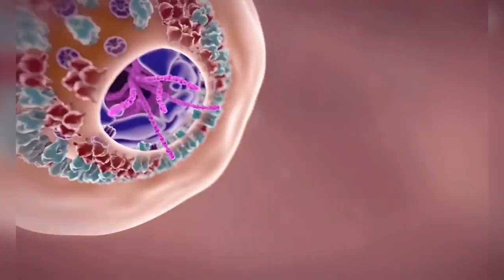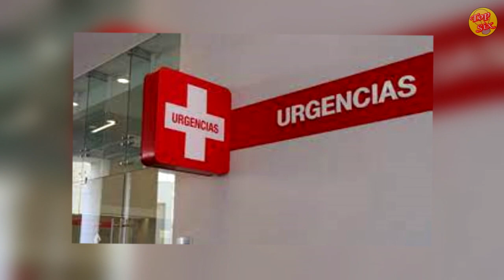EL HOMBRE MÁS DESAFORTUNADO DEL MUNDO